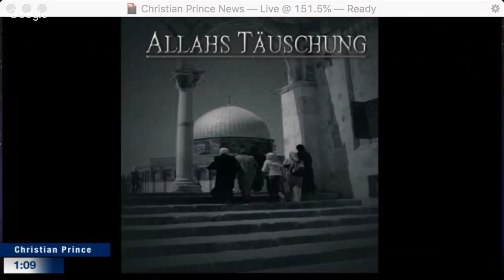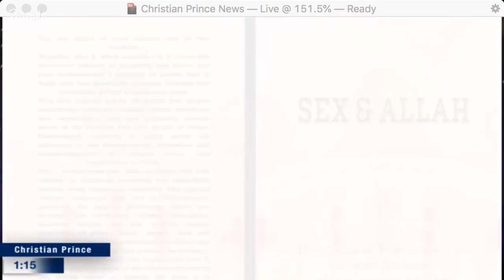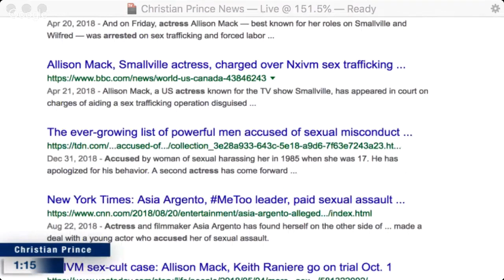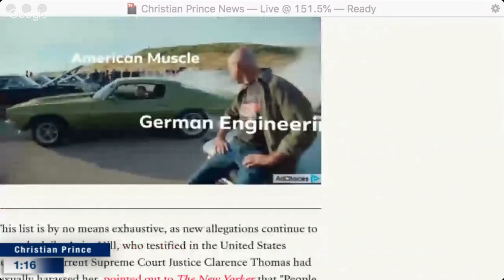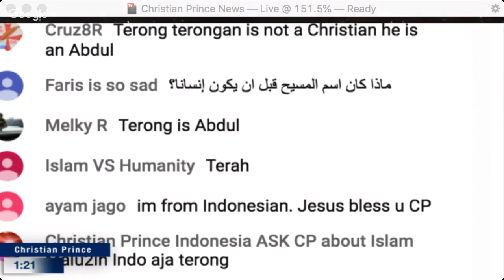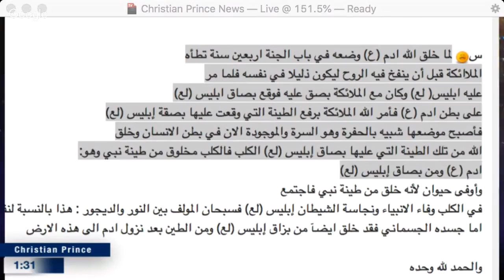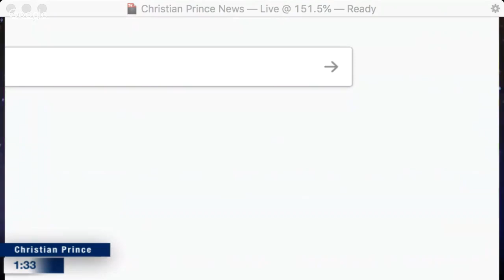Allah said dogs are made from The Spit Of Shaytan ?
Category
People & Blogs